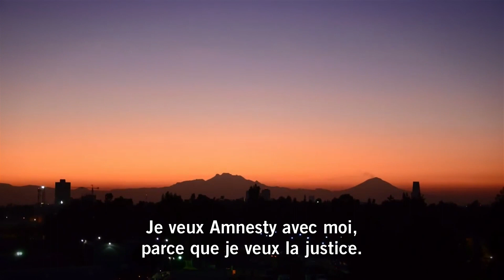Stop Torture — Mexique : torturée par des militaires mexicains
Le témoignage de Claudia Medina, arrêtée chez elle par des militaires de la marine mexicaine, conduite à la base navale et torturée pendant plusieurs heures : décharges électriques, simulation de noyades, laissée pendant de longues heures au soleil... elle a décidé de porter plainte.